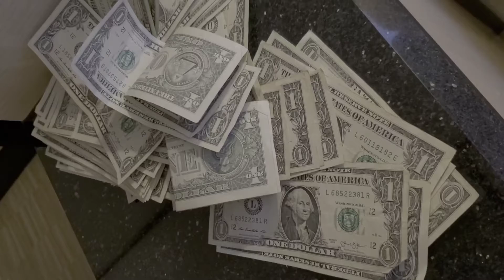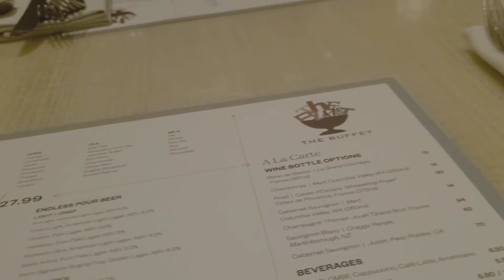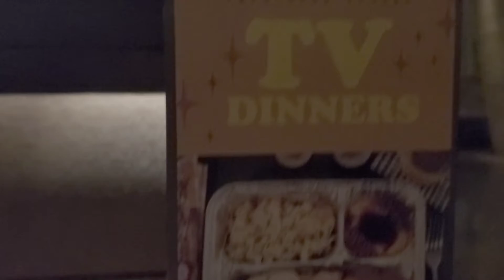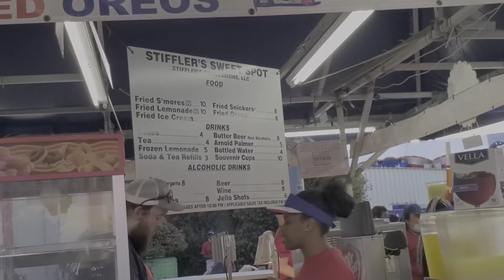VLOG: VEGAS TRIP | STATE FAIR OF TEXAS | POP UP SHOP